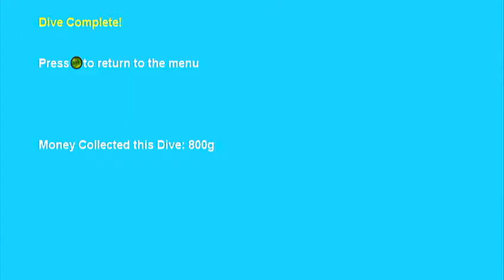Quickie Indie : Scuba Adventure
Quick Indie is a series dedicated to showing you the latest on the Xbox live Indie section. No lame intro, no dubstep, just a couple of minutes of unedited play.

Scuba Adventure is a DOS 3.5 game made by .

Have you ever wanted to swim through a MS paint painting? Well now you can in Scuba Adventure! The Adventure of a life time. Invite your friends, have a party, hang out at the bottom of da ocean. Also don't buy this game.